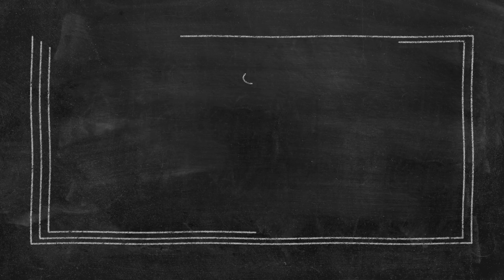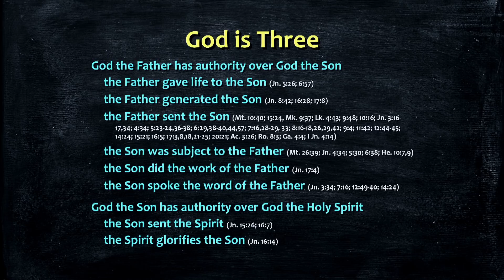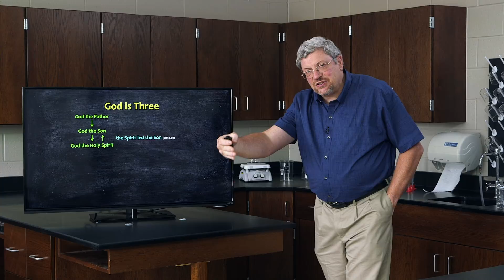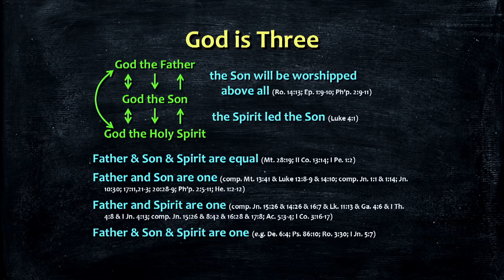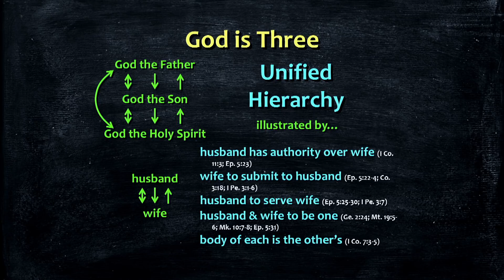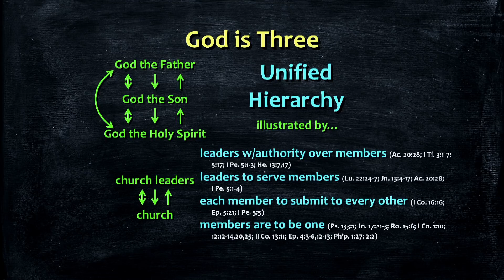What is the Hierarchy of God? - Dr. Kurt Wise, Devotional Biology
𝘋𝘦𝘷𝘰𝘵𝘪𝘰𝘯𝘢𝘭 𝘉𝘪𝘰𝘭𝘰𝘨𝘺: 𝘓𝘦𝘢𝘳𝘯𝘪𝘯𝘨 𝘵𝘰 𝘞𝘰𝘳𝘴𝘩𝘪𝘱 𝘵𝘩𝘦 𝘊𝘳𝘦𝘢𝘵𝘰𝘳 𝘰𝘧 𝘖𝘳𝘨𝘢𝘯𝘪𝘴𝘮𝘴 is an amazing opportunity to learn high school biology from one of the top creation scientists in the world, paleontologist Kurt Wise. Dr. Wise has designed this unique class to fully integrate a Christian worldview with the biological sciences. The result is a completely new way to approach biology. He has taught this class for over a decade to high school and college students, and is now making it available for the first time in video format. In this video, Dr. Wise describes the hierarchy displayed in the Godhead.

To purchase in-depth video lectures, the printed or PDF textbook and more, visit our

Check out the 𝘊𝘰𝘮𝘱𝘭𝘦𝘵𝘦 𝘊𝘳𝘦𝘢𝘵𝘪𝘰𝘯 𝘉𝘶𝘯𝘥𝘭𝘦 at the link below for all the knowledge you need to refute evolution and defend Biblical Creation: ☞